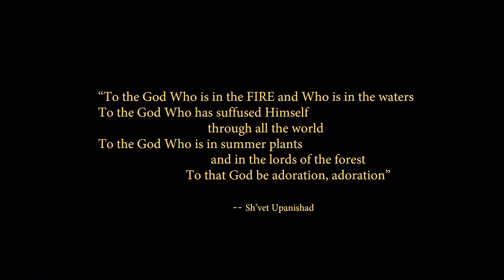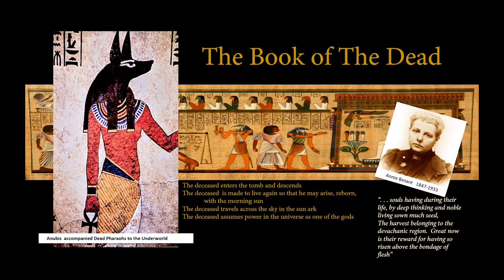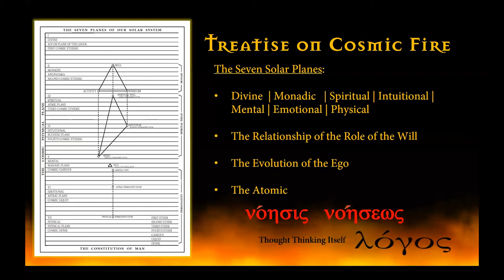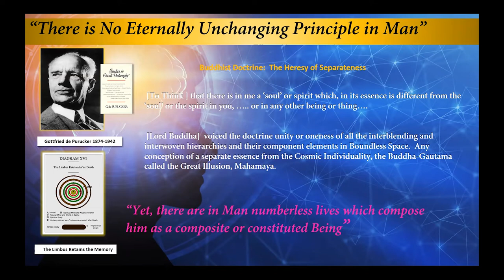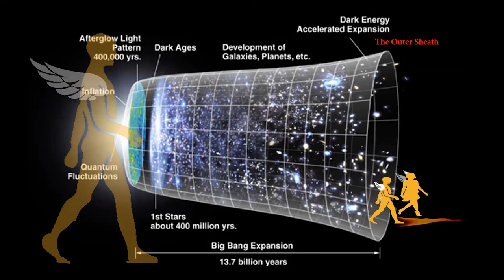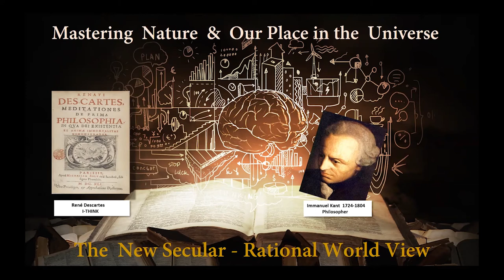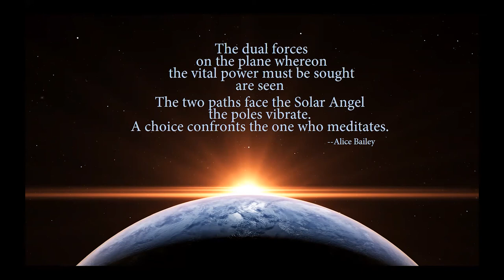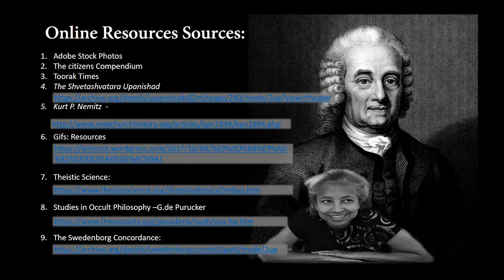The Suns of Fire and The Spiritual Experience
The Sons of Fire and Spiritual Experience  with Adrienne Black .
Presented:  The Theosophical Society, Washington, DC Chapter.

Spiritual Experience shimmering within realms of Cosmolog.cal Light, unveils the myriad transcendental spheres and harmonies.  Whilst the Journey unfolds, countless Wonders of Infinite Being, within and around us, reveal breathtaking complexities simplified by Love, Wisdom and Surrender.  Emanuel Swedenborg’s sojourn and embrace of the Divine is an expose on what it means to be a Spiritual Being in the Here and Now, recognizing the Breadth of the Unfathomable Self in the Fullness of Forever.